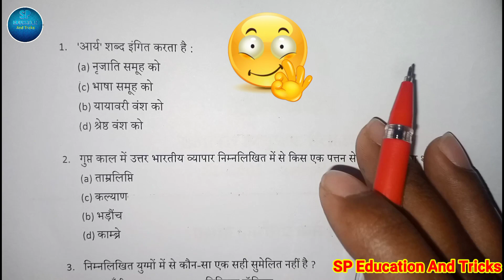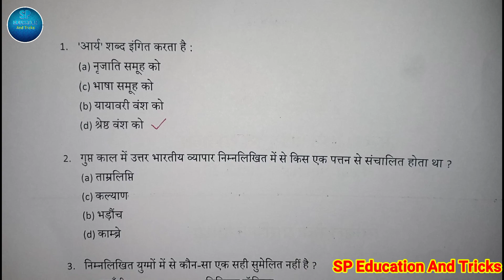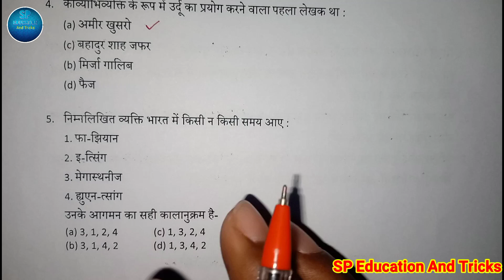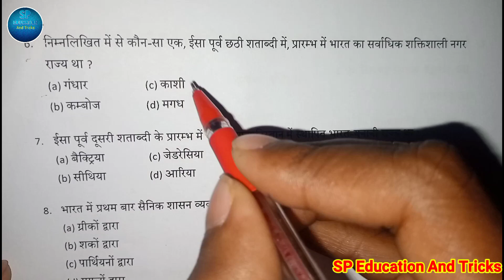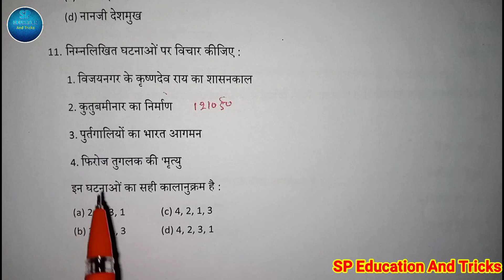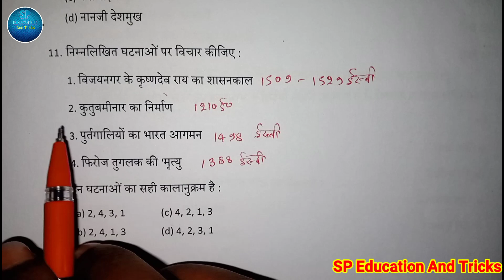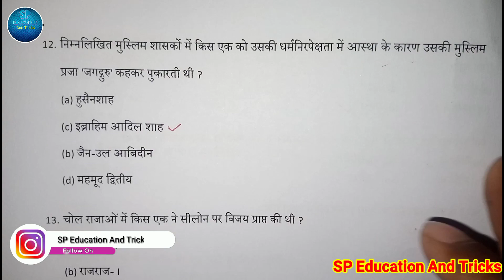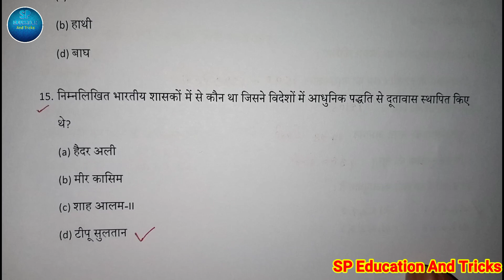history important questions for competitive exams| history by khan sir,history by khan sir playlist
विश्व में सबसे लंबा ऊंचा तथा बड़ा
प्रमुख नेशनल पार्क
विश्व के महाद्वीप with trick

Tense Revision click here link

class 12th Hindi chapters click here link

class 12th maths chapters click here link

class 12th chemistry chapter click here link

class 12th physics chapters click here link

short tricks click here link

class 12th English chapter click link

trigonometry trick click here link

Khan sir history class
history most important questions competitive exam
history important questions
history mahatvpurn prashn
histry ke mahatvpurn prashn pratiyogi parikshaon ke liye
history important questions for competitive exam
competitive exam history question
civil services history
civil service history important question
histroy bhai Khan sir
history important prashn
history mein mahatvpurn vansh
Delhi saltnat madhapur prashn

Education
Class10
Class12
Class11
Class9
All education
This channel is all the student give good education 👍

Yah channel sabhi student ke liye education se related videos late rahte hain class 9th class 10th class 11th class 12th sabhi class ke students ke liye yahan per sabhi prakar ki videos milati rahti Hain yah channel study ke liye Hi banaya Gaya hai Taki student acchi study Le saken aur acchi study Thanks👃